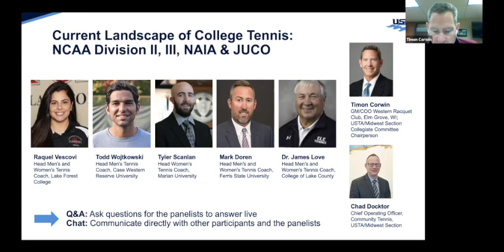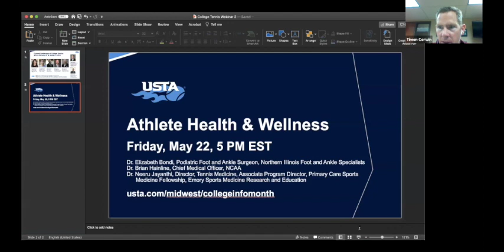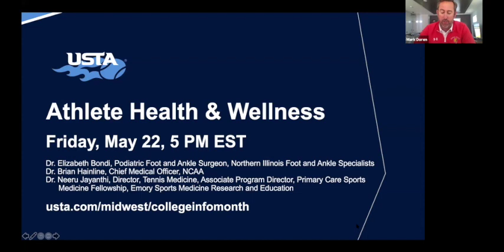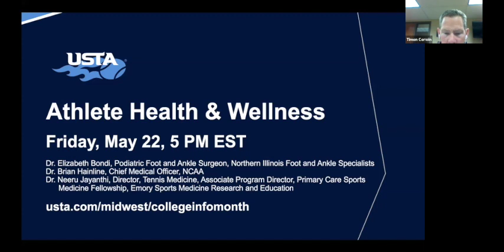Current Landscape of College Tennis Webinar 2: Division II, Division III & NAIA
Learn more about Division II, Division III and NAIA from some of the top coaches in the business.